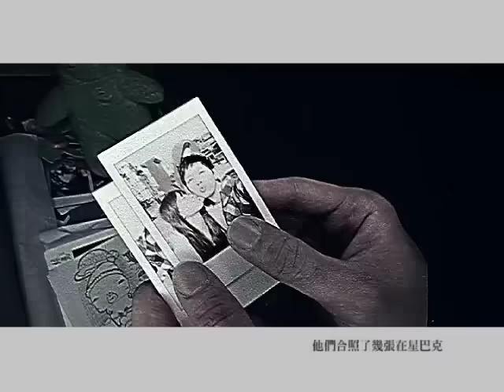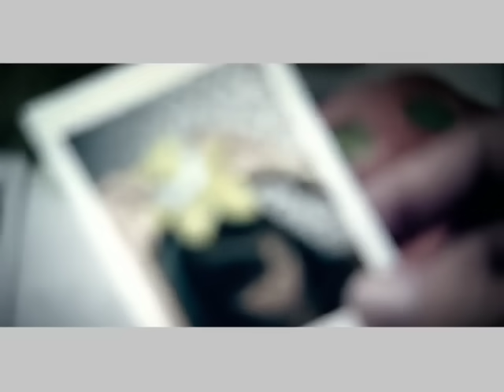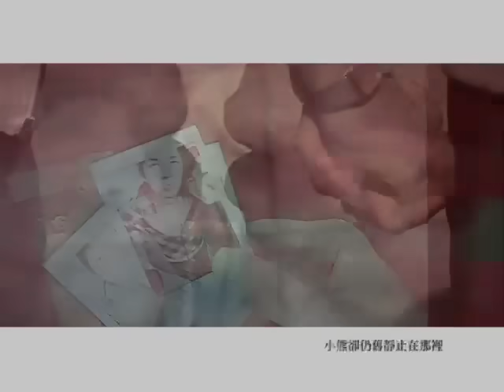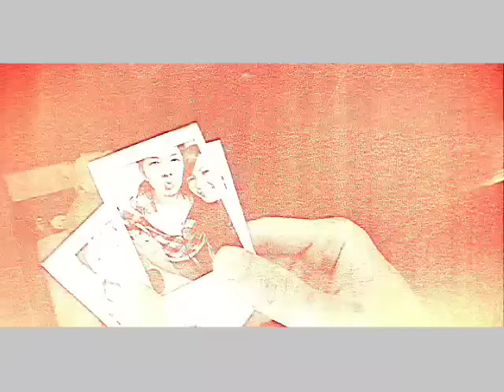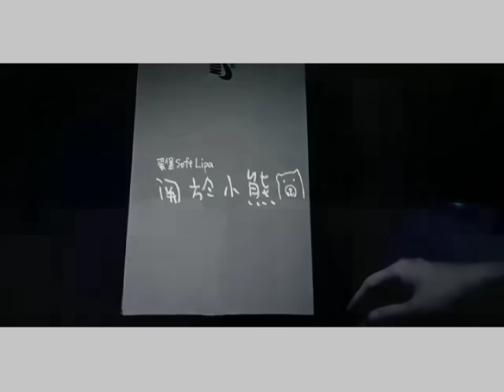【顏社】蛋堡 Soft Lipa - 關於小熊 (Official Music Video)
新專輯winter sweet即將在2009 12月底發行！！！

關於小熊是蛋堡首張專輯收斂水的主打歌，聽第一遍可能覺得嗯，舒服好聽還不賴，但是到第十遍卻忍不住產生憐愛，聽至百遍不但不覺得厭煩膩耳甚至不會想讓他停止。

這就是一首這麼神奇的歌曲。

購買專輯請到各大唱片行或者到以下博客來連結